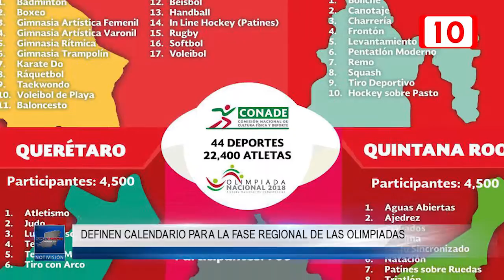112732 Definen calendario para la fase regional de las Olimpiadas